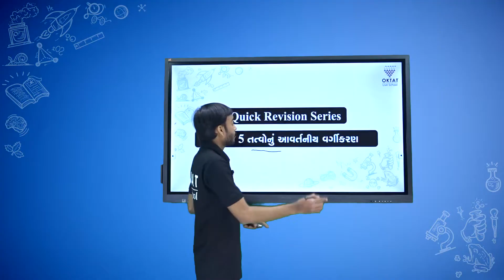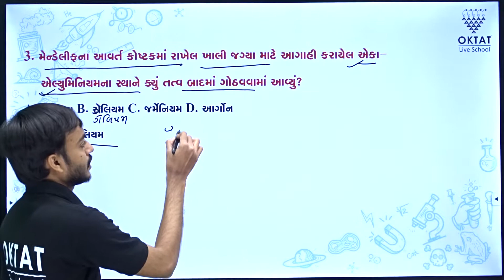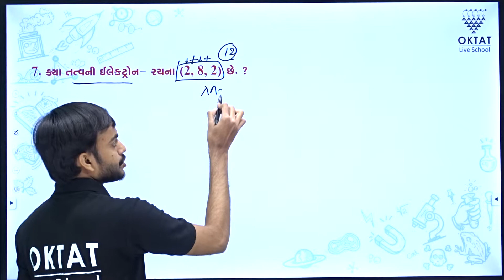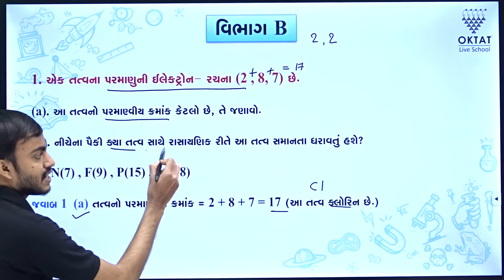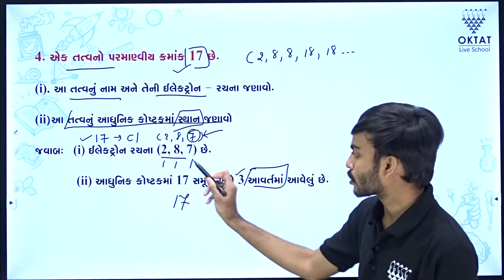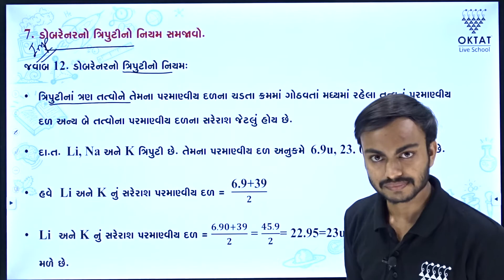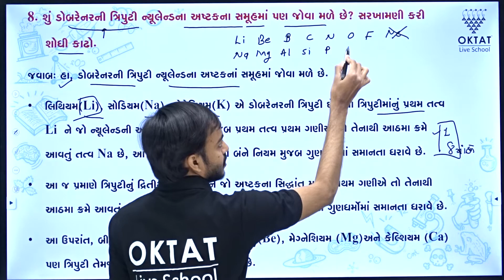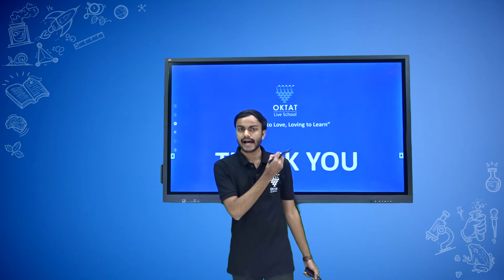Periodic Classification of Elements તત્વોનું આવર્તનીય વર્ગીકરણ, Quick Revision, Sci, Std-10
Periodic Classification of Elements તત્વોનું આવર્તનીય વર્ગીકરણ | Quick Revision | Science | Std-10 Chapter - 5

🤓 Introduction to Periodic Classification of Elements

Why Classification?

Without the classification of elements, it would be extremely difficult and time-consuming to individually study the chemistry of all the elements.  Hence, to simplify and systematize the study of elements and their compounds, they are classified into groups and periods.

🤓 Early Models of Periodic Table

Dobereiner’s Triads

Dobereiner arranged a group of three elements with similar properties in the order of increasing atomic masses and called it a triad. He showed that the atomic mass of the middle element is approximately the arithmetic mean of the other two. But, Dobereiner could identify only the following three triads from the elements known at that time.

When the elements are arranged according to increasing atomic masses, the physical and chemical properties of every eighth element are similar to that of the first.
Newlands compared these octaves to the series of eight notes of a musical scale.

🤓 Assumptions and Limitations:

1. The law was applicable for elements with atomic masses up to 40.
2. Properties of new elements discovered did not fit into the law of octaves.
3. In a few cases, Newlands placed two elements in the same slot to fit elements in the table.
4. He also grouped unlike elements under the same slot.

🤓 Mendeleev’s Periodic Table and Law

The physical and chemical properties of elements are periodic functions of their atomic weights.

🤓 Features of Mendeleev’s Periodic Table

-Twelve horizontal rows, which were condensed to 7, known as periods.
-Eight vertical columns known as groups.
-Groups I to VII subdivided into A and B subgroups.
-Group VIII doesn’t have any subgroups and contains three elements in each row.
-Elements in the same group exhibit similar properties.

🤓 Achievements of Mendeleev’s Periodic Table

1. A systematic study of elements: Elements with similar properties were grouped together, that made the study of their chemical and physical properties easier.
2. Correction of atomic masses: Placement of elements in Mendeleev’s periodic table helped in correcting the atomic masses of certain elements. For example, the atomic mass of beryllium was corrected from 13.5 to 9. Similarly, atomic masses of indium, gold, platinum etc., were also corrected.
3. Prediction of properties of yet to be discovered elements: Eka-boron, eka-aluminium and eka-silicon were the names given to yet to be discovered elements. The properties of these elements could be predicted accurately from the elements that belonged to the same group. These elements, when discovered were named scandium, gallium, and germanium, respectively.

🤓 Limitations of Mendeleev’s Periodic Table

1. Position of hydrogen: Hydrogen resembles both, the alkali metals (IA) and the halogens (VIIA) in properties, so, Mendeleev could not justify its position.
2. Position of isotopes: Atomic weight of isotopes differ, but, they were not placed in different positions in Mendeleev’s periodic table.
3. Anomalous pairs of elements: Cobalt (Co) has higher atomic weights but was placed before Nickel (Ni) in the periodic table.
4. Placement of like elements in different groups: Platinum (Pt) and Gold (Au) have similar properties but were placed in different groups.
5. Cause of periodicity: He could not explain the cause of periodicity among the elements.

🤓 Classification of Modern Periodic Table

The modern periodic table is also classified into metals, nonmetals and metalloids.

Metals : Metals are electropositive as they form bonds by losing electrons. In general cases, oxides of metals are basic in nature.

Nonmetals : Nonmetals are electronegative as they form bonds by gaining electrons. In general cases, oxides of non-metals are acidic in nature.

Metalloids : The elements which show the properties of both metals and nonmetals are called metalloids or semimetals.
For example – Boron, silicon, germanium, arsenic, antimony, tellurium and polonium.